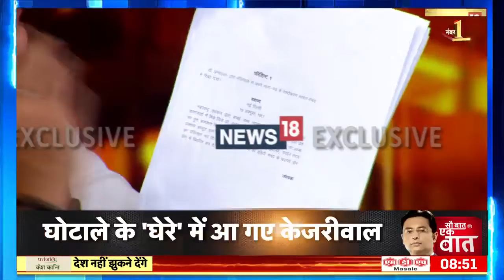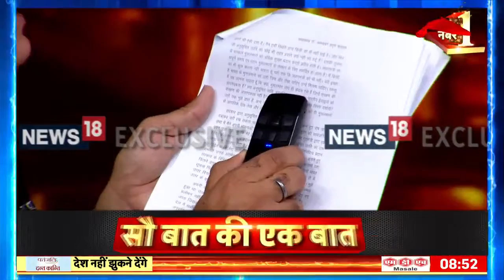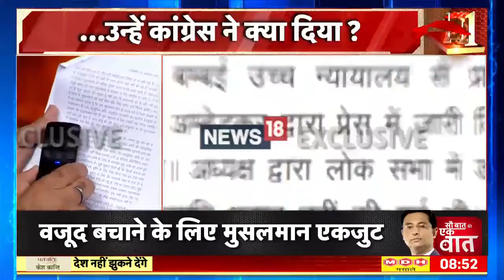Desh Nahi Jhukne Denge with Aman Chopra: Ambedkar से Congress के बैर की कथा! | Constitution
Today, the 132nd birth anniversary of Dr. Bhim Rao Ambedkar, the architect of the Constitution, is being celebrated across the country. On this occasion, a wreath laying program was organized in the Parliament House of the country. During this, the President, the Vice President, the Prime Minister and the Speaker of the Lok Sabha also paid floral tributes to Dr. Ambedkar.

आज देश भर में संविधान निर्माता, डॉक्टर भीम राव अंबेडकर की 132वीं जयंति मनाई जा रही है।  इस मौक़े पर देश के संसद भवन में एक पुष्पांजलि कार्यक्रम आयोजित किया गया ।  इस दौरान राष्ट्रपति, उप राष्ट्रपति समेत देश के प्रधानमंत्री औऱ लोकसभा अध्यक्ष ने भी डॉक्टर अंबेडकर को पुष्पांजलि अर्पित की ।